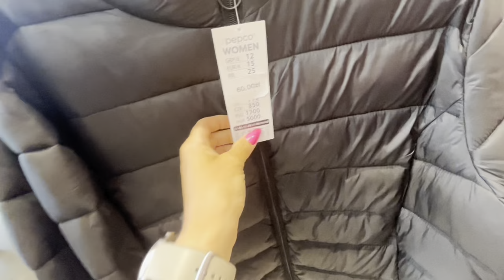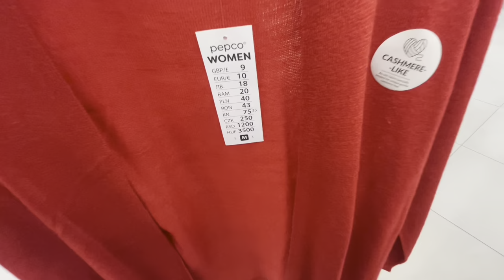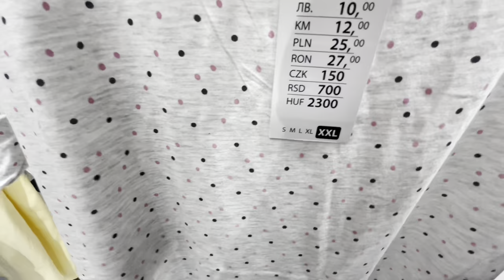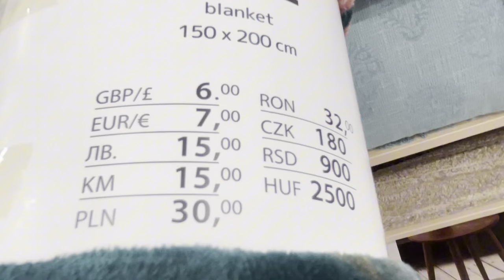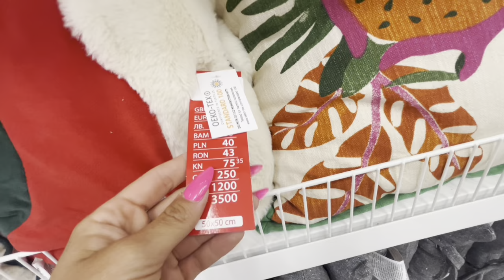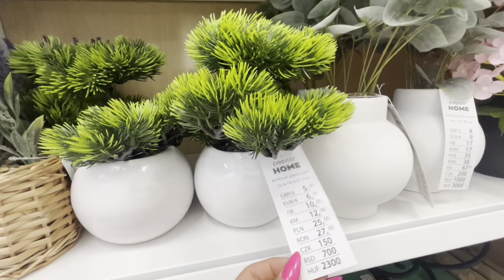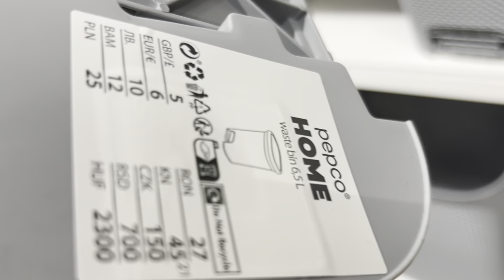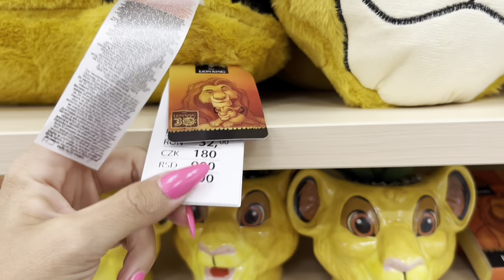PEPCO UBRANIA KASZMIROWE 😍ZŁOTE MAŁPKI🥰DUŻO POSZEWEK ❗️ PIĘKNE KOSZE